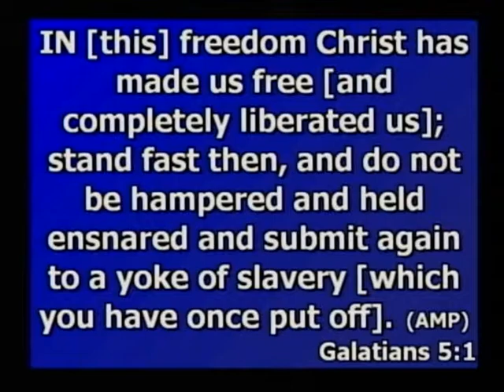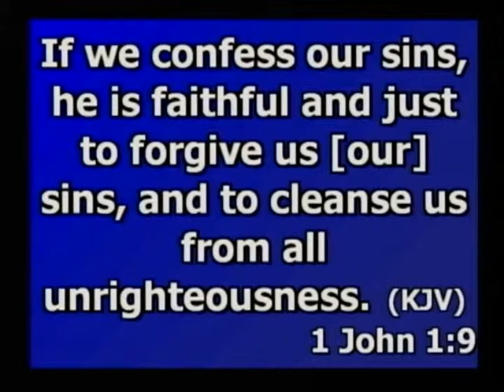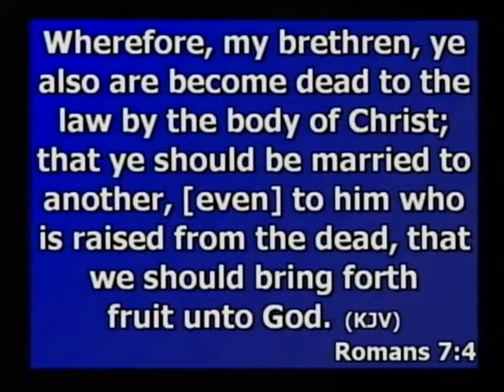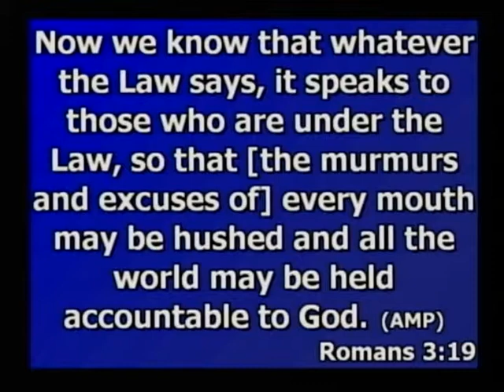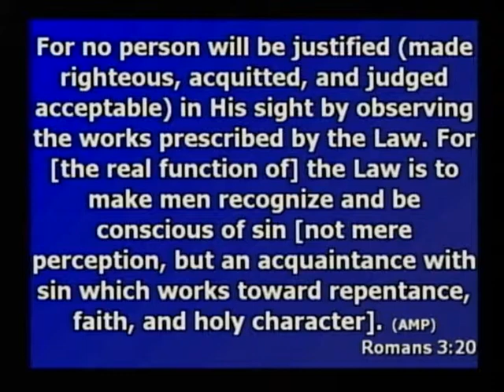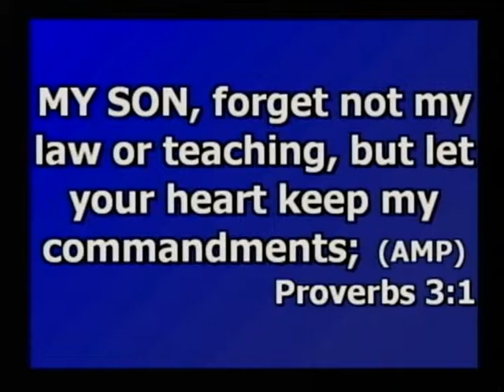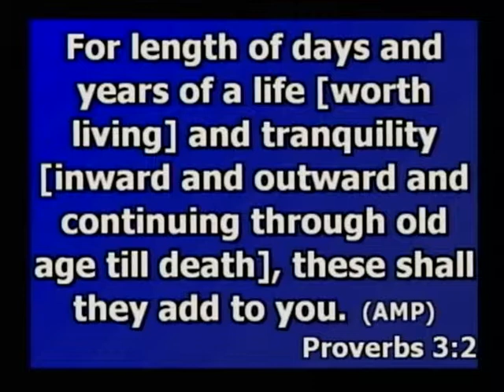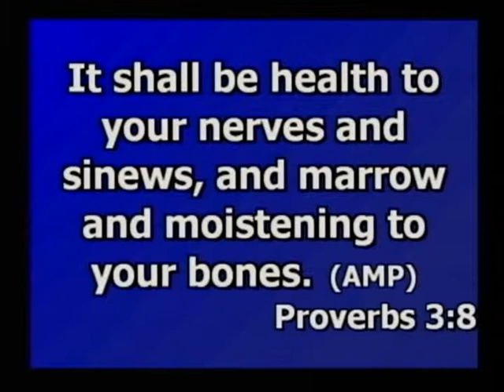We Died to the Law - Bob Tilton